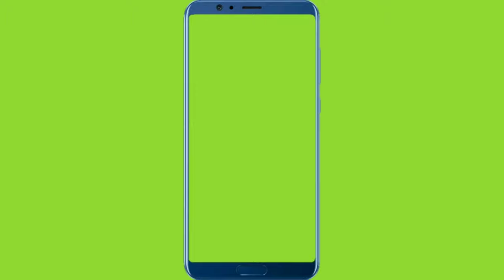green screen overlays mobile frame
support me.